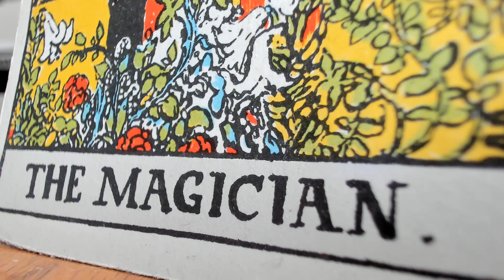Intuitive Messages #11 ⚜️ It's Here ⚜️ March 30, 2024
💦Hi there, I'm Lyn. I am a more balanced sign. There are only two things that I care about: the truth, and how the truth can set you free. If you are not ready for that, then I am not for you.

Thank you to God, the angels, guides, ancestors, ascended masters, those who support me, and those who are helping me find my true happiness. Please continue doing what you are doing, so that I can continue doing what I'm doing.

🎨CREATOR/ARTIST:
Tayannah L. McQuillar, Hoodoo Tarot (2020)

🎴DECKS USED IN THIS READING:
Deck 1: Sacred Destiny Oracle
Deck 2: Bianco Nero Tarot
Deck 3: Nostradamus Oracle
Deck 4: Hoodoo Tarot

🃏MY DECK COLLECTION:
A = Amazon
K = Kickstarter
EB = Ebay
ET = Etsy
W = Website

TAROT
1) Vintage Rider Waite Smith (1971, Yellow Box) EB
2) Light Seers (1st Edition) EB
3) Bonestone and Earthflesh (1st Edition) EB
4) Lonely Dreamer (1st Edition) K
5) Darkness of Light (3rd Edition) W
6) Haindl (1st Edition) EB
7 Celestial (1st Edition) A
8) Sexual Magic (1st Edition) A
9) Light Visions (4th Edition) A
10) Bianco Nero (1st Edition) A
11) Everyday Witch (1st Edition) A
12) Fountain (1st Edition) A
13) DruidCraft (2021 Edition) A
14) Vintage Universal Waite (1990) EB
15) Cosmic (1998) A
16) Marseille (2020) A
17) Ethereal Visions (1st Edition) A
18) Crystal Visions (2022) A
19) Japaridze (2nd Edition) A
20) Old Style Lenormand (1st Edition) A
21) Middia Lenormand (3rd Edition) ET
22) Jane Austen (1st Edition) A
23) Hermetic (1st Edition) A
24) True Black (2nd Edition) W
25) Lover's Path (1st Edition) A
26) Egyptian (2000) A
27) New Mythic (2009) A
28) Third Eye (2022) A
29) Miss Cleo (2001) A
30) Tarot In Wonderland (2018) A
31) Hoodoo (2020) A
32) Twice Told (1st Edition) (July 2023) K
33) Egyptian Art Nouveau (August 2023) A
34) Ephemere (1st Edition) (October 2023) K
35) Vintage Rider Waite Smith (1970, Blue Box) EB
36) Bard's Arcana (1st Edition) (December 2024) K

ORACLE
1) Romance Angels (1st Edition) A
2) Love Story (1st Edition) ET
3) Archangel Michael (1st Edition) EB
4) Oracle of Echoes (1st Edition) A
5) Connected and Free (2nd Edition) W
6) Uncover Your Past Lives (1st Edition) K
7) Radiant Crystal Cards (1st Edition) K
8) Flowers of the Night (1st Edition) A
9) Angels and Ancestors (1st Edition) A
10) Sacred Destiny (1st Edition) A
11) Sexual Magic (1st Edition) A
12) Wisdom of the Oracle (1st Edition)
13) Starseed (1st Edition) A
14) Fin De Siecle Kipper (1st Edition) A
15) Starry Beginnings (1st Edition) A
16) Secret Language of Light (1st Edition) A
17) Black Moon Astrology (2nd Edition) A
18) The Prophet (1st Edition) A
19) Rumi (2022) A
20) Buddhism (1st Edition) A
21) Wild Unknown Animal Spirit (1st Edition) A
22) Sacred Sites (1st Edition) A
23) Isis (1st Edition) A
24) Moonology (2018) A
25) Sea Soul Journeys (2022) A
26) Egyptian Gods (2022) A
27) Situations (2020) ET
28) 11:11 (1st Edition) (June 2023) K
29) Nostradamus (1st Edition) (July 2023) K

1 Kings 7:21, p. 419 (High Priestess)